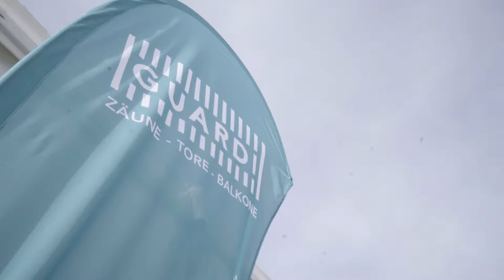HABERER – Das Megaevent im Rückblick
Wir hatten allen Grund zum Feiern! Und weil feiern allein keinen Spaß macht, haben wir über 500 Gäste, Partner, Mitarbeiter und deren Familien zu einem Event der Extraklasse geladen. Wir bedanken uns bei allen, die diesen Abend so unvergesslich und einzigartig gemacht haben!
Der HABERER ist unsere neue, innovative Plattform für GUARDI-Partner, die alle wichtigen Informationen an einem Ort vereint und zugänglich macht. Vom Beispielfoto bis zur detaillierten Anleitung ist alles dabei!